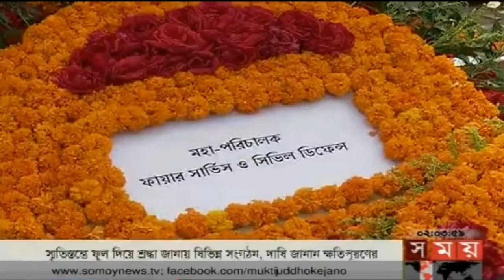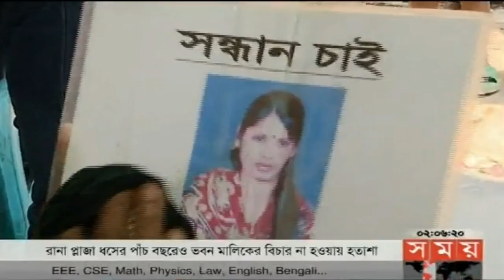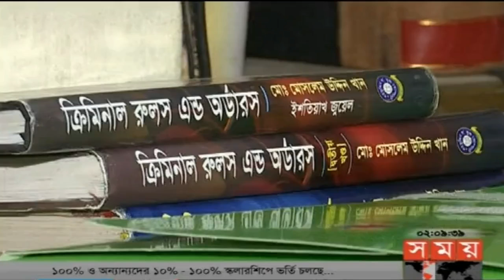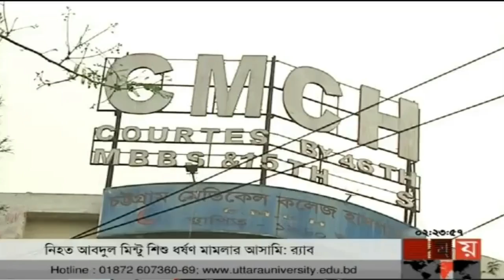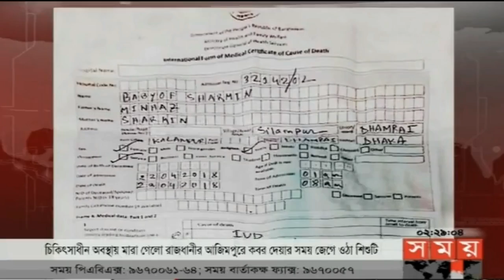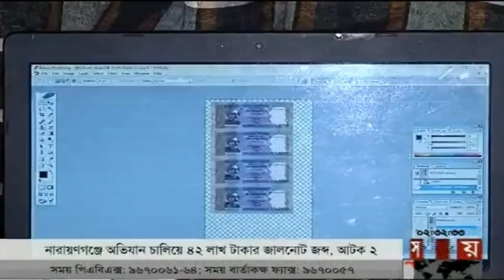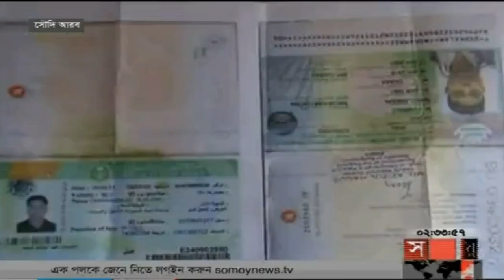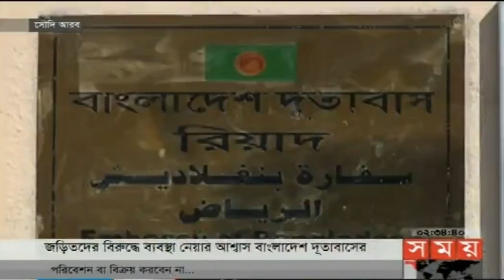দুপুরের সময় | দুপুর ২টা | ২৪ এপ্রিল ২০১৮ | Somoy tv News Today | Latest Bangladesh News